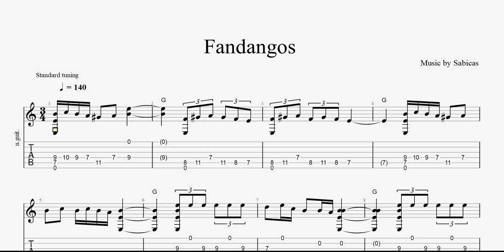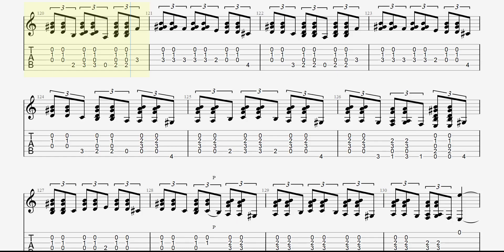Sabicas Fandangos Full Tab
Happy Flamenco Friday! today we have a nice fandangos Piece from Sabicas. Specifically

There are some tricky bars in this one towards the end, so take it slow. But most of all enjoy this challenging piece from a virtuoso!

Sabicas (proper name: Agustín Castellón Campos) (16 March 1912 – 14 April 1990) was a Spanish flamenco guitarist of Romani origin.[1]

Biography
Sabicas was born in Pamplona, Spain, and began playing guitar at the age of five and made his performing debut two years later. His early style was influenced by Ramón Montoya, to whom he was related on his mother's side of the family.[2] Extensive collaboration with important cantaores (male flamenco singers) of the period helped him develop his personal style.

Leaving Spain in 1936 during the Spanish Civil War, he went into exile in Latin America with bailaora (dancer) Carmen Amaya. He lived in Mexico City, married Esperanza González Erazo and had four children of the marriage: Maricruz 1944, Carlos 1946, Agustine 1952 and Margaret 1956. Agustine and Margaret live in New York City, Maricruz is deceased, and Carlos is deceased. Amaya and Sabicas toured together several times. Sabicas later settled in New York City in the United States where he formed a life-long friendship and business association with classical guitarist Rolando Valdés-Blain. He did not return to his native Spain until 1967.[3]